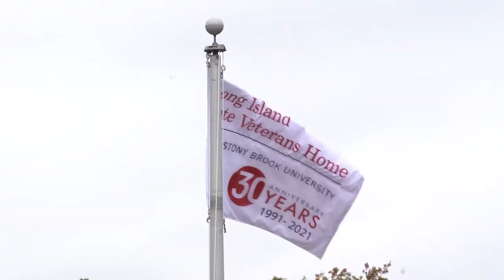Long Island State Veterans Home Celebrates 30th Anniversary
The Long Island State Veterans Home at Stony Brook University celebrated its 30th anniversary with a special ceremony on Friday, Oct. 29, 2021. Speakers included SBU President Maurie Mcinnis, NYS Assemblyman Steven Englebright, Suffolk County Legislator Kara Hahn, LISVH Executive Director Fred Sganga, Interim Dean of the Renaissance School of Medicine William Wertheim, MD, LISVH Chaplain Rev. Gregory Leonard and LISVH Chairman Robert Smith.